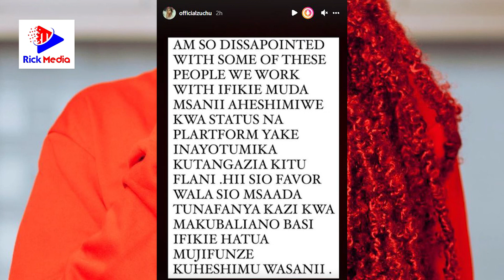ZUCHU alalamika kudhurumiwa na kuchukuliwa poa